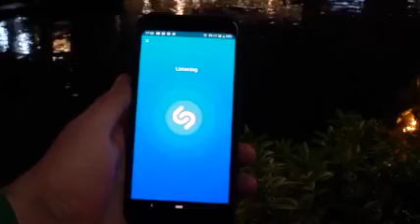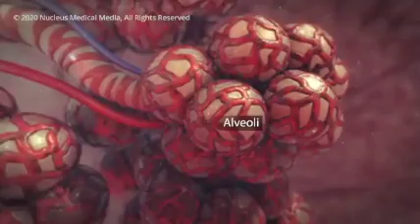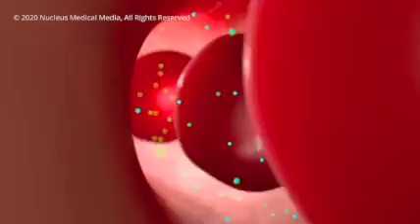¡ATENCIÓN! 🚨 NUEVA APP BUSCA DETECTAR SIGNOS DE CORONAVIRUS USANDO ANÁLISIS DE VOZ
¡ATENCIÓN!

🚨 NUEVA APP BUSCA DETECTAR SIGNOS DE CORONAVIRUS USANDO ANÁLISIS DE VOZ